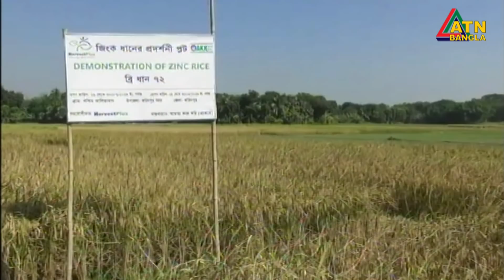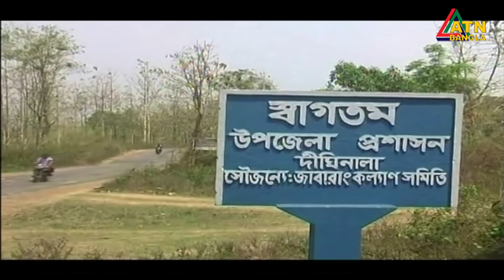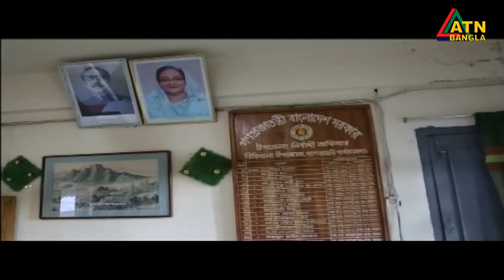এটিএন বাংলা সকালের সংবাদ | ATN Bangla News at 10am || 09.01.2020